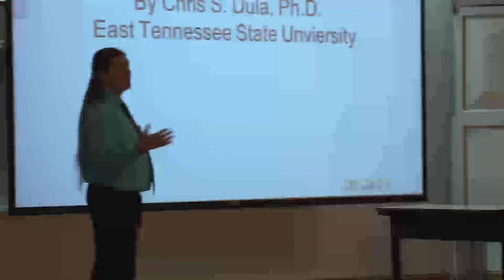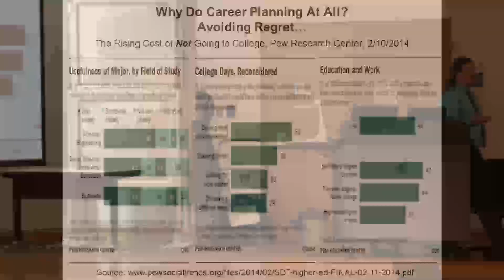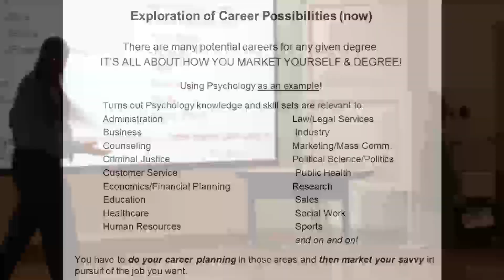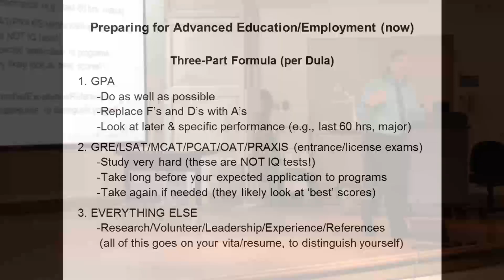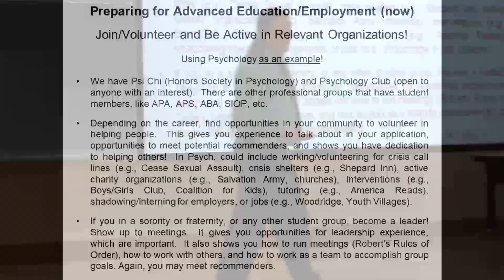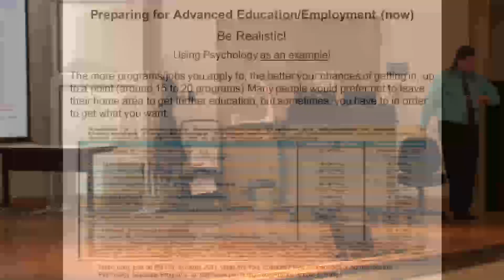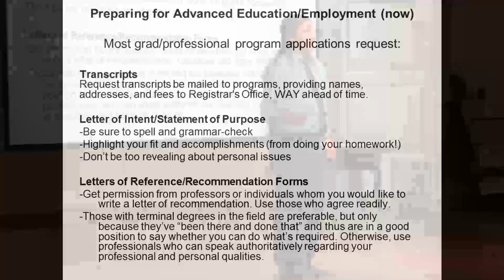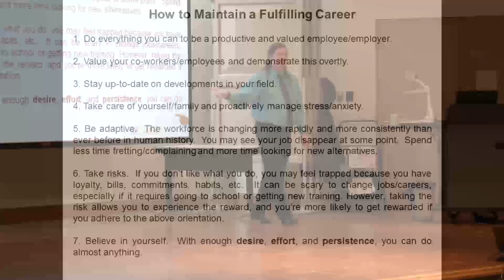Why Do Career Planning Now? Because Getting The Job You WANT Requires A Strategy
Dr. Chris Dula explains how to start planning for your career and why it's important to start now.